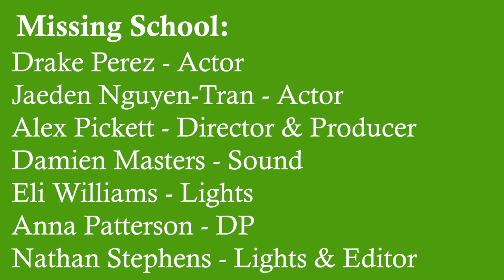Ridge TV Episode 5 - Spring 2024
This episode includes:
- Choir Concerts
- Missing School
- Integrated Drama
- Unified Cheer
- Ridge Weekly